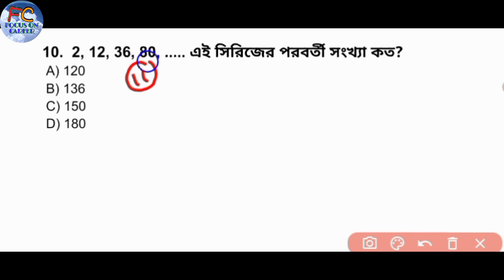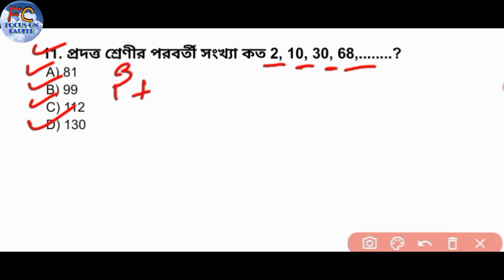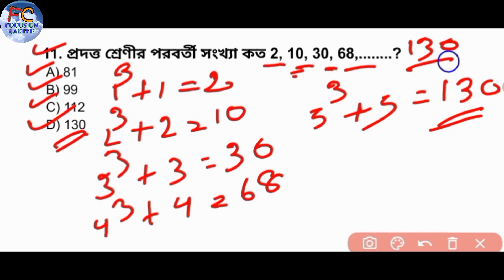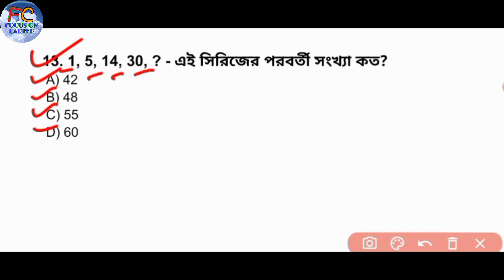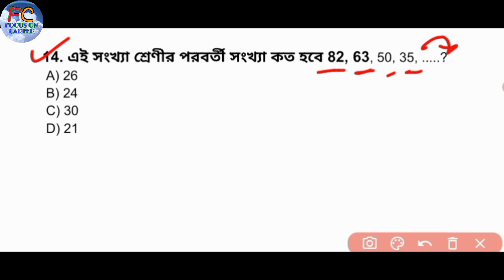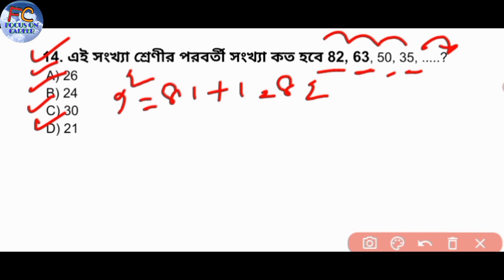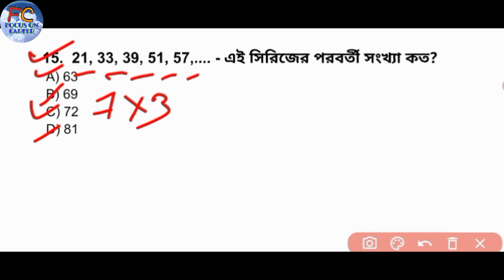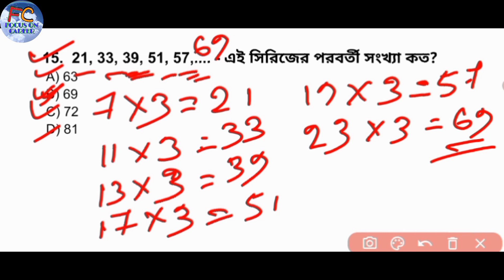IQ Classes For Tripura Police, SSC, Army. Etc || Number Series || Basic To Advanced Level || Class 2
নমস্কার🙏বন্ধুরা তোমাদের স্বাগত জানাই আমাদের FOCUS ON CAREER YOUTUBE চ্যানেলে। বন্ধুরা তোমাদের জন্য এখন থেকে প্রতিনিয়ত নিয়ে আসবো ত্রিপুরার বিভিন্ন চাকরির সংক্রান্ত বিজ্ঞপ্তি এবং পরীক্ষার জন্য প্রস্তুতি করানো হবে ও বিনামূল্যে নোট পেয়ে যাবেন এই চ্যানেলের মাধ্যমে,
পরীক্ষাগুলি হলো যেমন-Tripura Police/
Spacial Executive/TPSC/TSR/TPSC, I'd Assistant / Etc.
ক্লাস গুলি হলো যেমন-Trpura police GK, Tripura police Iq test,
And Others exams- math Classes,Reasoning Classes, current affairs Classes, computer Classes,
শুধু ত্রিপুরার নয়, কেন্দ্রের যেই বিভিন্ন চাকরি সংক্রান্ত বিজ্ঞপ্তি গুলি প্রতিনিয়ত পেয়ে যাবেন আমাদের এই চ্যানেলে এবং পরীক্ষার জন্য সম্পূর্ণ ভাবে প্রস্তুতি করানো হবে এবং বিনামূল্যে নোটগুলি পেয়ে যাবেন এই চ্যানেলের মাধ্যমে
যেমন-SSC Constable GD, CHSL, Railway,  Group D,GRUP D,bIB, NTPC,CGL,NET,RRB,IPBS PO,Banking, ARMY,BPSC,PCS,SSC,Etc

Join Our Teligram channel Link
Free Notes PDF download and daily quiz and free online from Fillup.

Tripura police, jail police, special Executive

17 Febuary Current Affairs class video
👉16 Febuary Current Affairs class video